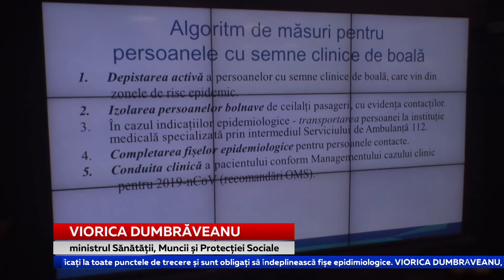ÎNDEMN LA CALM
O moldoveancă aflată în Italia este contaminată cu noul tip de coronavirus. Cel puțin asta scrie presa din Italia, potrivit căreia femeia ar fi avut grijă de o bătrână răpusă de Covid-19. În același timp, în Republica Moldova nu este înregistrat niciun bolnav de coronavirus, iar mușamalizarea unor eventuale cazuri nu este în interesul Guvernului. Declarația a fost făcută de ministrul Sănătății, Viorica Dumbrăveanu de la tribuna Parlamentului, îndemând populația să rămână calmă și să respecte toate regulile de igienă personală pentru a evita îmbolnăvirile, inclusiv cu viroză sau gripă.